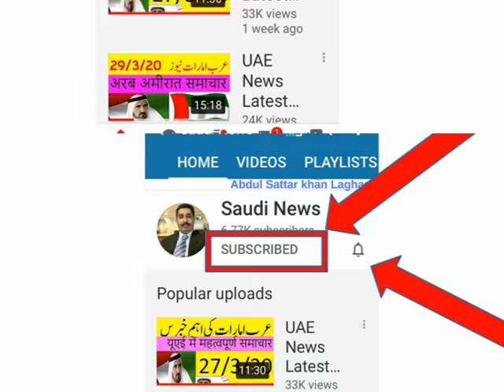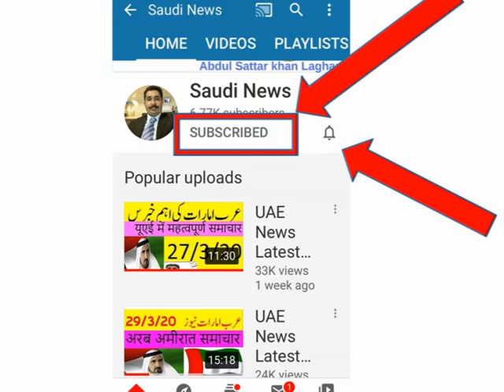UAE News Urdu Hindi / Arab Emarat News Latest Update / Dubai News Latest Gulf News Abdul Sattar p#2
Saudi Arabia Urdu News Today Latest Update , Arab Emarat News Latest Update Ajj Saudi ki Taza Khabrain ,Ajj Emarat ki taza khabrain Urdu Hindi , UAE  ki taza khabrain  abdul Sattar Laghari
Saudi latest news today Every update about king salman activities include mohammed bin Salman crown prince of saudi arabia (MBS) Activities and all update about saudi new law and new saudi role of law jawazat new update about iqama naqal malomat and naqal kafala muktab amla ministry of labour new law about labour court Illegal expatriate news saudi riyal rate for pakistan update every day and all saudi big cities update riyadh news dammam news jeddha news and makkah mukarma update ,